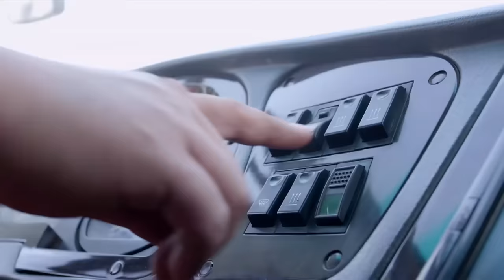流氓在大巴車上撒潑，全車人敢怒不敢言，功夫少女一個動作，嚇得流氓不敢再鬧ep5